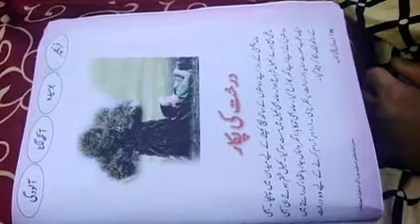Shagufta Ali Tr BPS Rawalpora